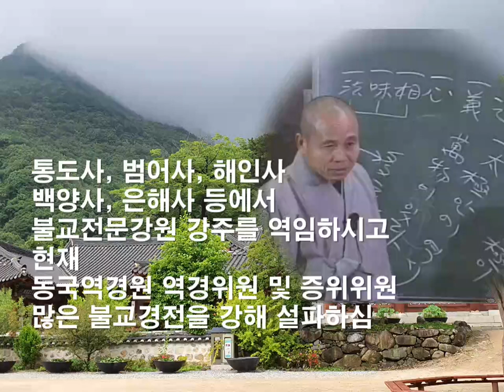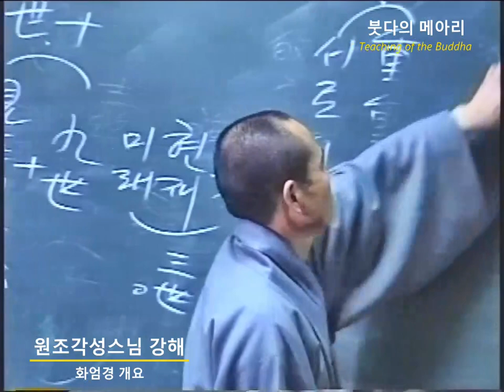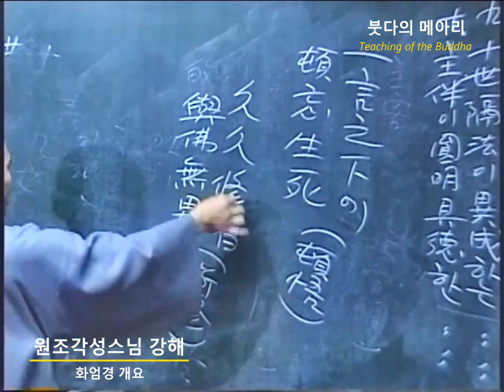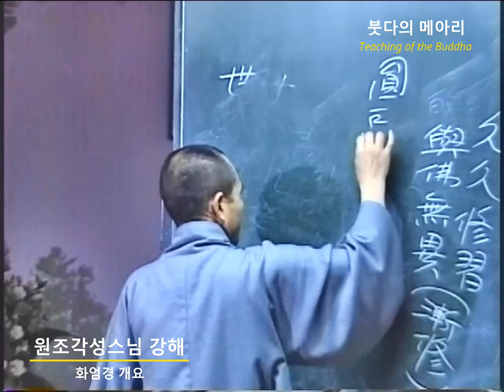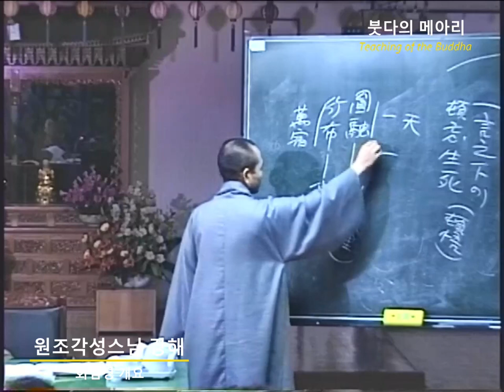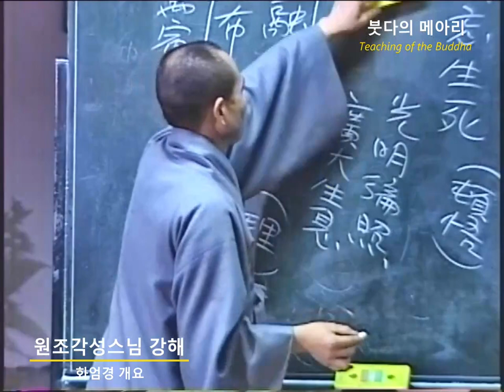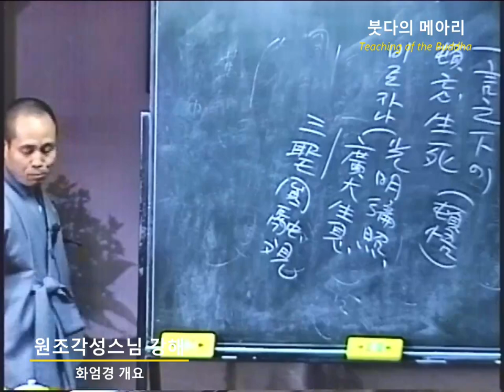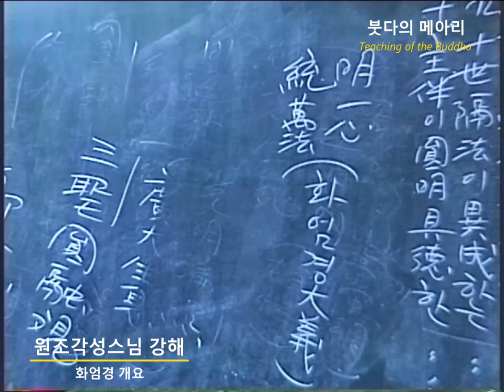각성스님 강해_화엄경 개요 제9강 / 화엄경에서의 돈오돈수와 돈오점수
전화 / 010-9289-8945